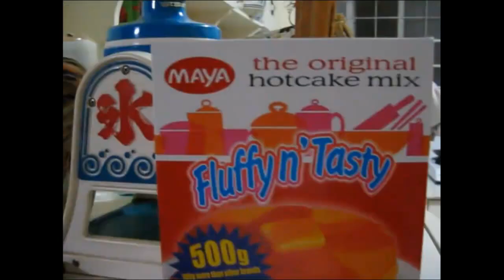Pedo Smile!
Old man doing the Pedo Smile lol...